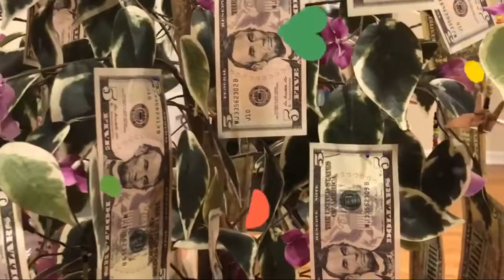Nem-Wat Khmer Palelai, 08-19-2018, Bon pka prak